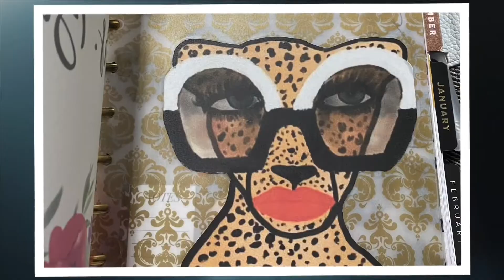Vlogmas Day 15 & 16 | Goals 2022 Chat